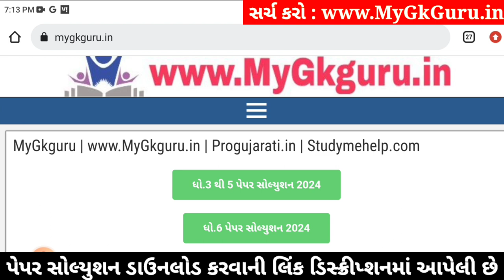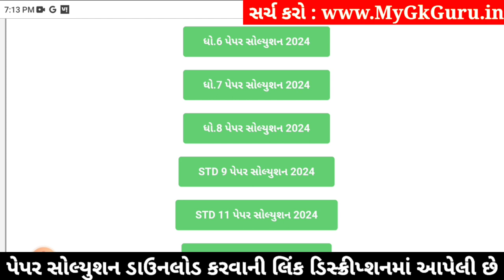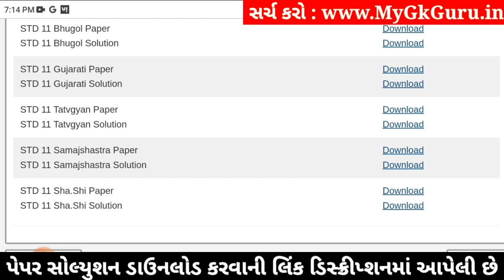Std 11 sharirik shikshan paper solution 2024 80 marks, sharirik shikshan paper solution 2024 std 11